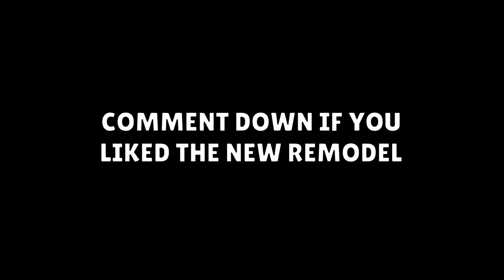Old Vs New Colt Remodel!